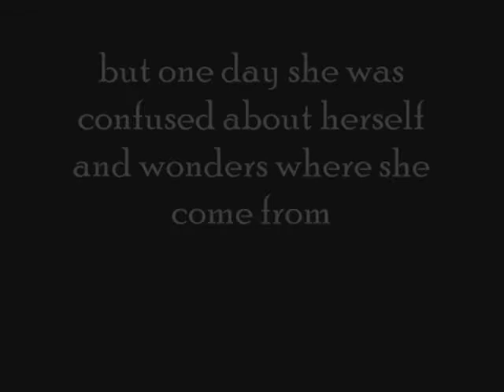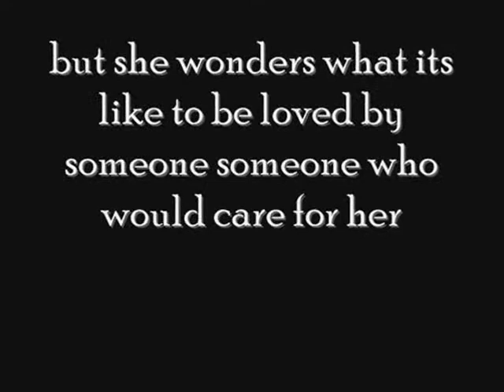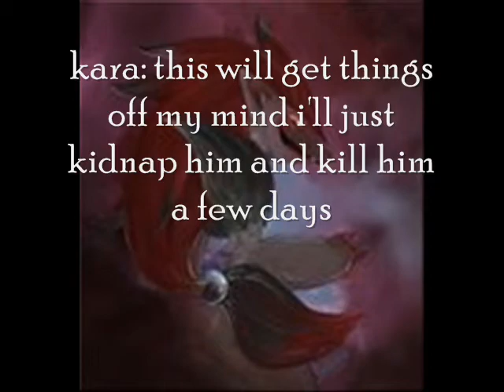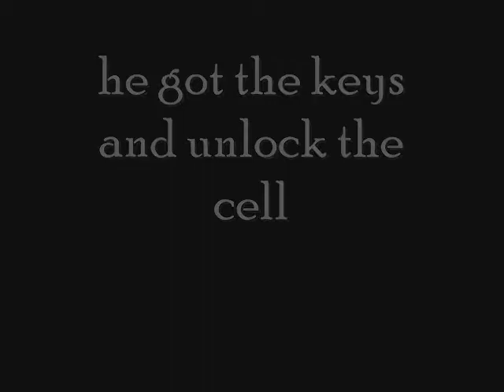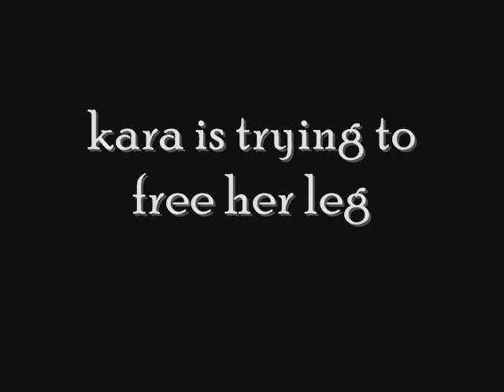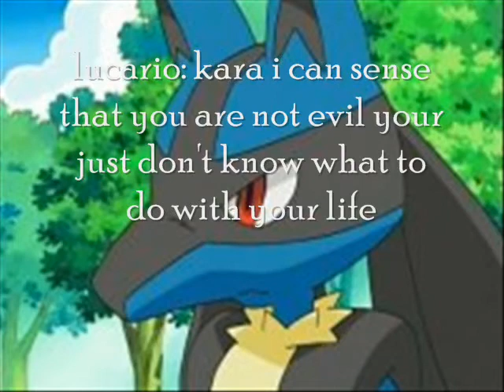lucario and kara love vs hate ep1 saving a killer.wmv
yes i'm putting openings and edings in my series now why becuase its awsome i own